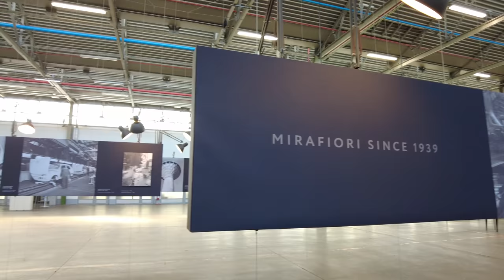LA PRIMA 500 ABARTH INTEGRALE! Visita Fca Heritage a Torino!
In vista al museo Fca Heritage a Torino!
Un ringraziamento ad Abarth Club Torino ed Automobili Farina Carrozzeria!

LINK SOCIAL

LA MIA ATTREZZATURA:

Sony A7iii
DJI Pocket 2
Tamron 28/75mm 2.8 per Sony
Sigma 35mm art f1.4
DJI Action Cam